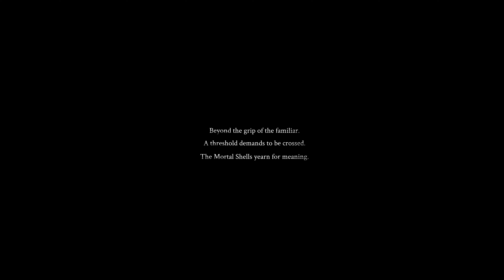MORTAL SHELL | GAMEPLAY 40 MINUTES 4K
Pudimos jugar la Beta de Mortal Shell, aquí les dejamos unos 40 minutos en 4K, upgrade de armas, Boses, Items y mucho mas...